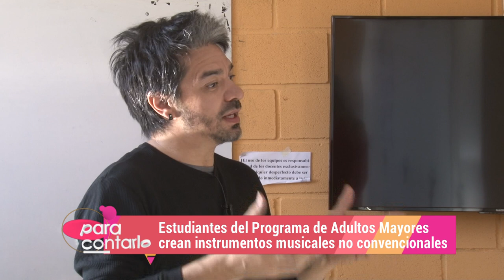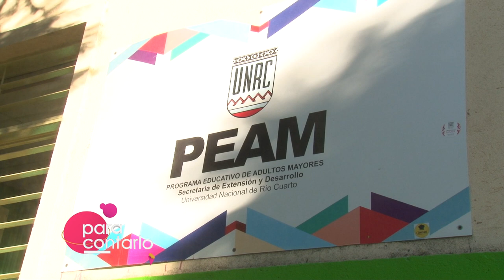Para Contarlo 2023 - Taller de Luthería del PEAM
En Para Contarlo visitamos el taller del luthería del Programa Educativo para Adultos Mayores de la Universidad Nacional de Río Cuarto.

UniRio TV
Universidad Nacional de Río Cuarto
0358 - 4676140